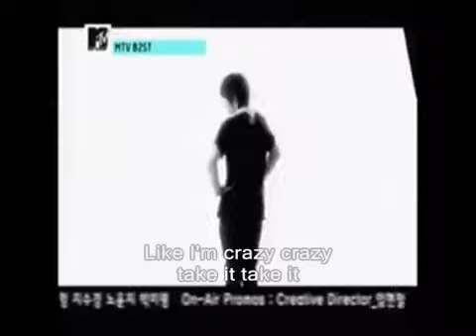Attack the Gas Station 2 OST